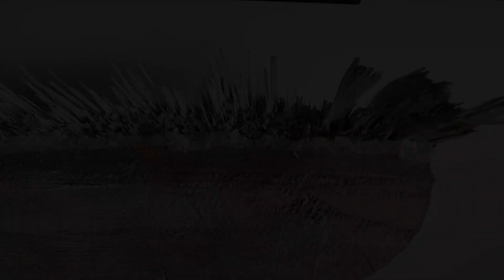Manuele Klein - Artist Video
Ein Video von TALKING ART.